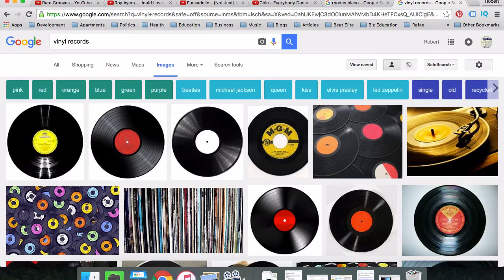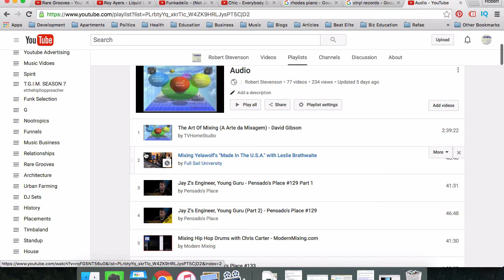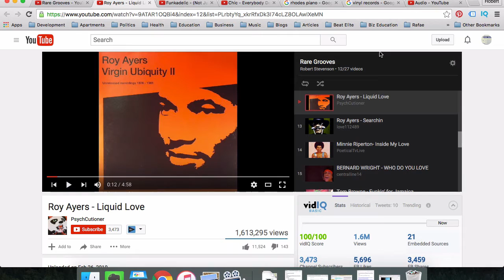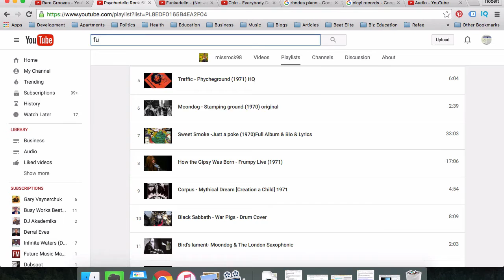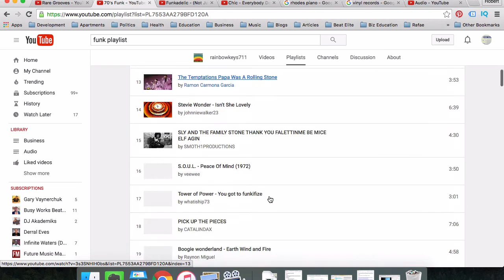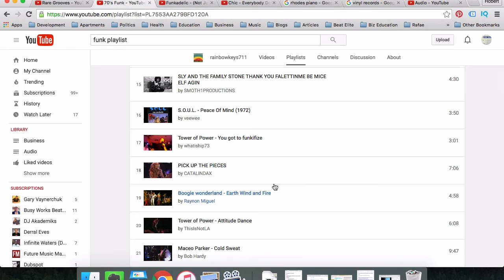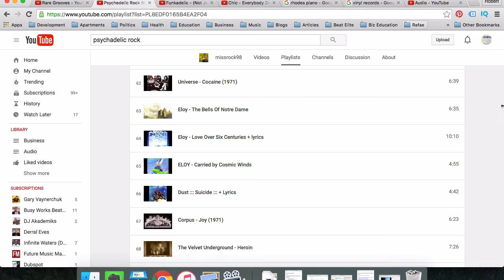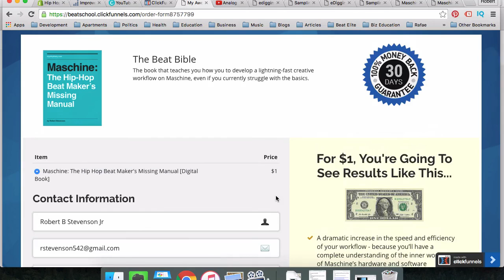e Digging | How to find great samples on YouTube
What music should you sample? What elements should you be listening for when you choose a sample? I’m going to walk you through my process of eDigging for records online.

Rob